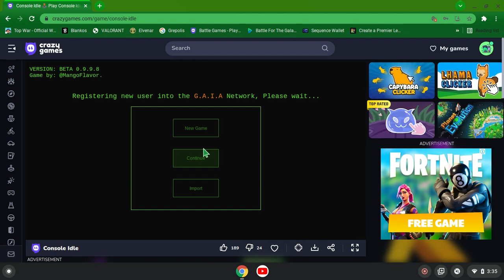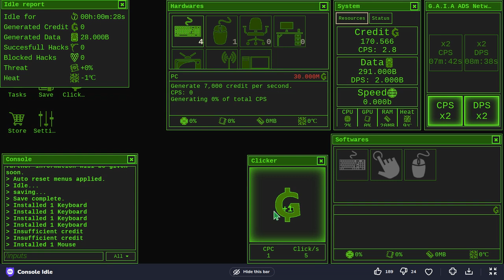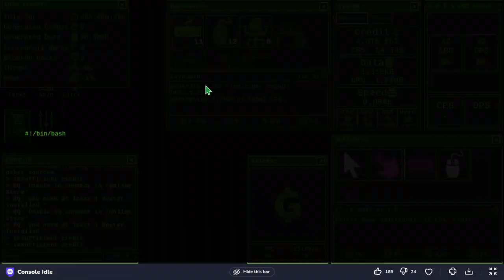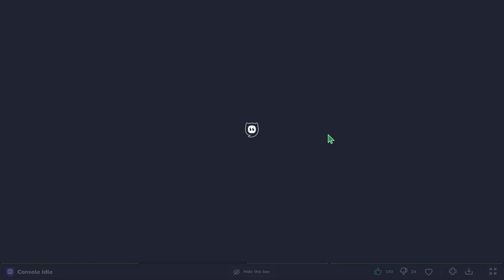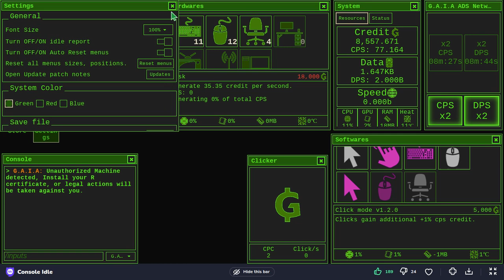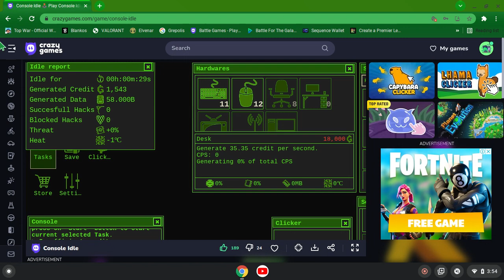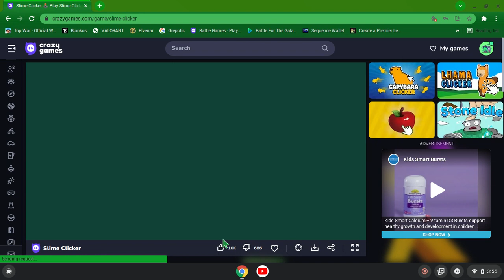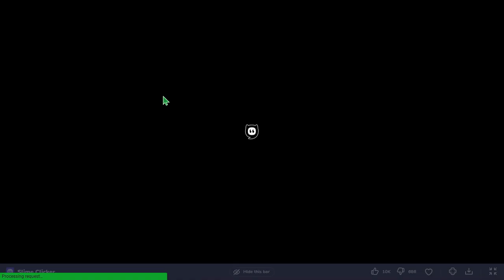Console Idle and slimeclicker for pc video